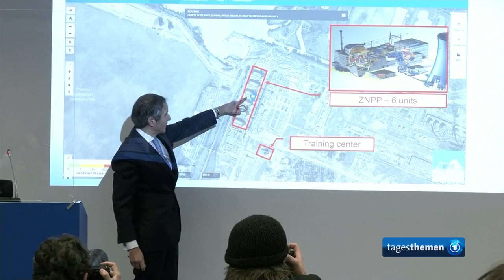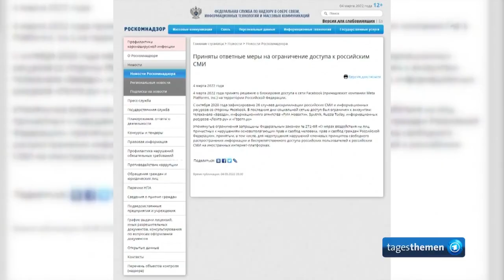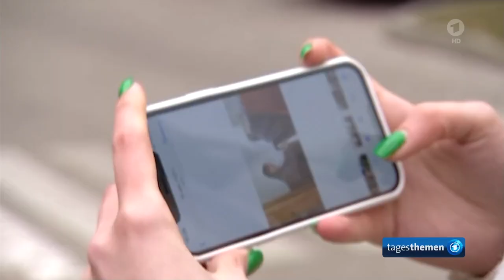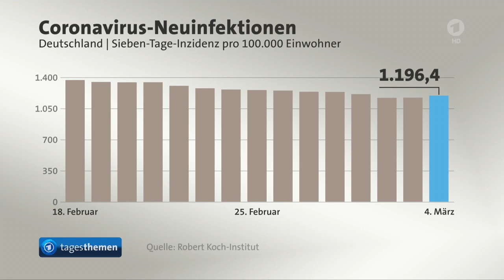Atomkraftwerke als Kriegsziele - Welche Gefahr geht von Konflikten aus ?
Atomkraftwerke als Kriegsziele - Welche Gefahr geht von den russischen Angriffen aus?,
Die aktuelle Lage in der Ukraine, NATO- und EU-Außenminister beraten in Brüssel,
Zerrissene Familien - Warum ukrainische Eltern ihre Kinder allein über die Grenzen schicken,
Weitere Nachrichten im Überblick,